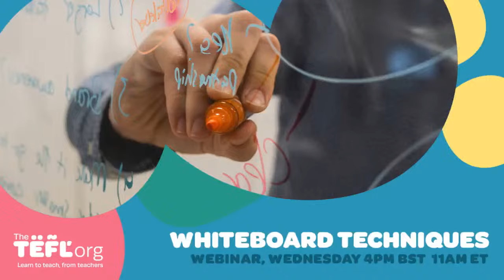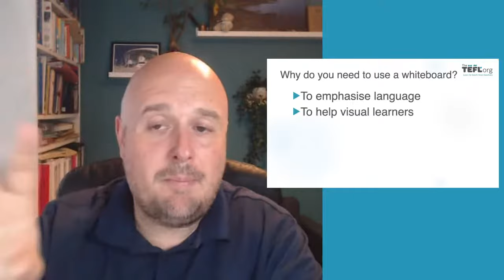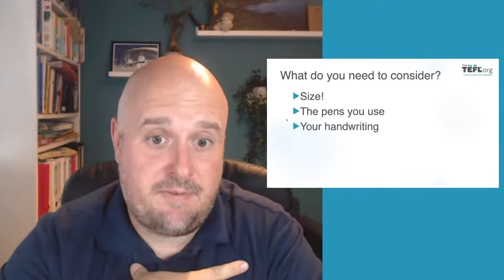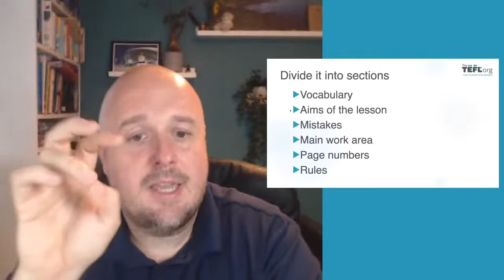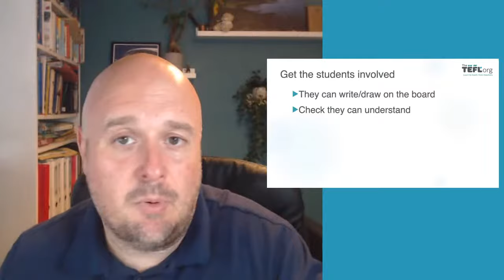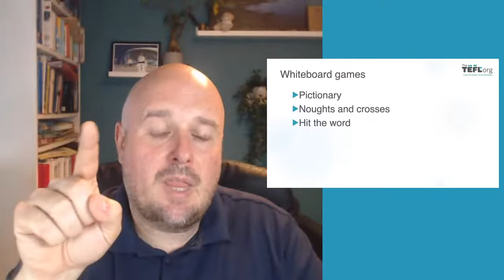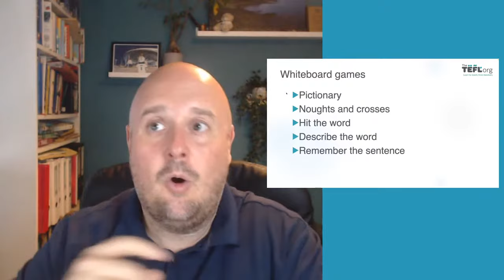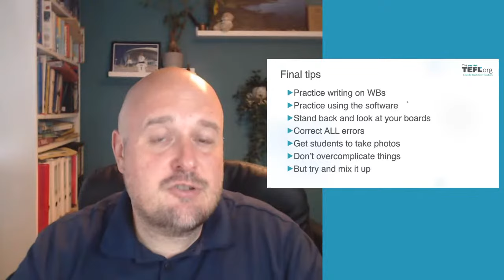Whiteboard Techniques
Much like opening a new word processing document, a large empty whiteboard can feel pretty intimidating!

🤔 What do I need to keep a note of?
🤨 Do I need to write EVERYTHING?
😩 Is this information overload and too confusing for students to understand?

So, whether it’s with your traditional whiteboard marker, an interactive whiteboard, or an online whiteboard - join us this Wednesday (23rd August) at 4pm BST / 11am ET for our tips on effective boardwork.